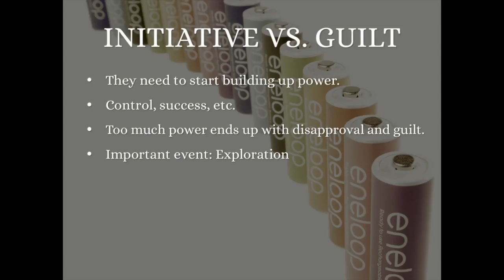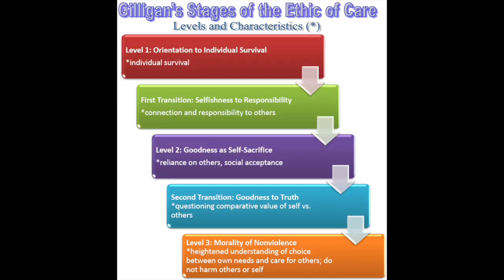Sydney Thompson's Story